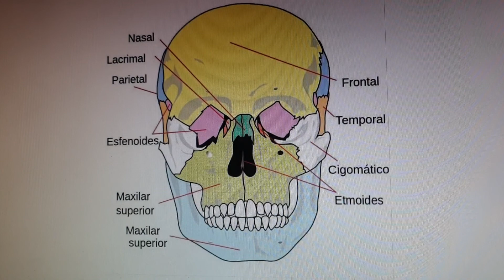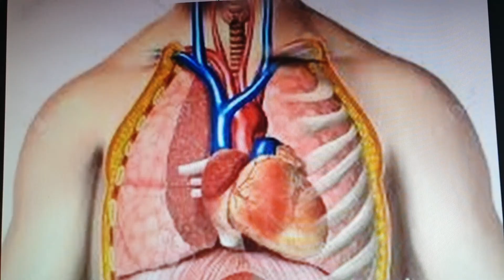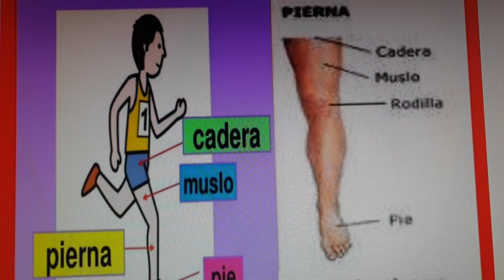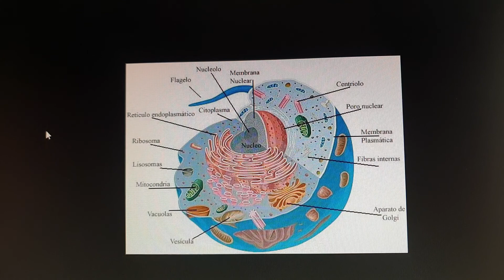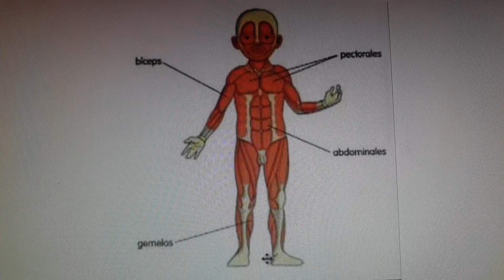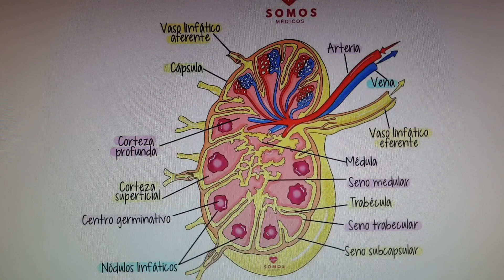"VIAJE POR EL CUERPO HUMANO "🙆‍♂️¿cuantos sistemas tenemos?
EL CUERPO HUMANO Y SUS PARTES ,DESCUBRE TU CUERPO😊

Bienvenidos al programa de YouTube: Hola soy Loli y os comento historias  de dinosaurios , cuentos , juegos y otras cosas que os pueden gustar, si no quieres perderte nada , no lo dudes y suscríbete para estar enterado y enterada de todo
Otros vídeos: